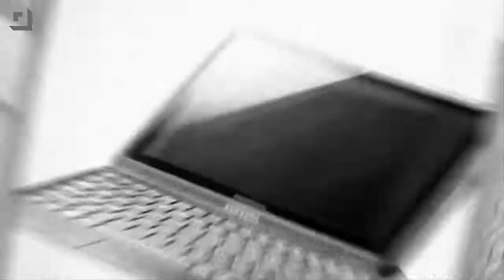Geek Beat Archives Talking Innovation with CEA Chairman Dan Pidgeon %23CES2015